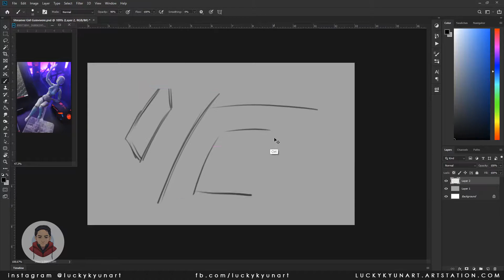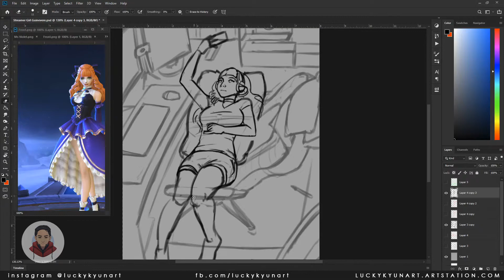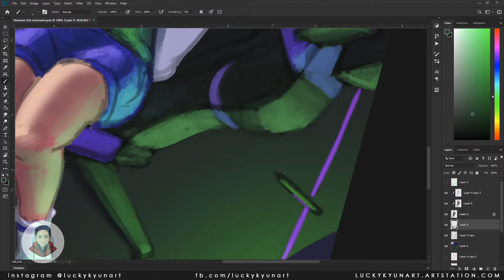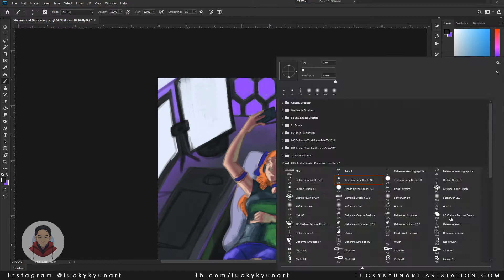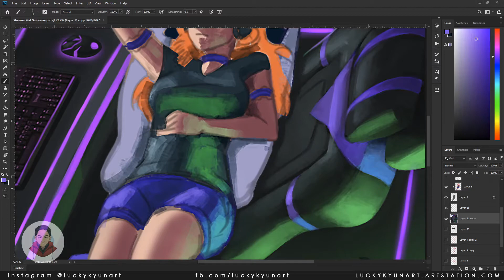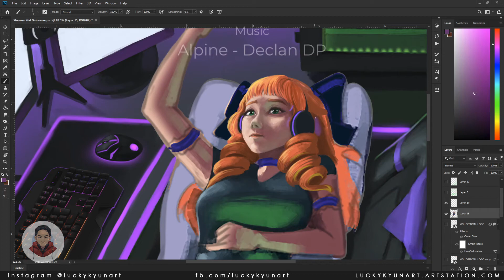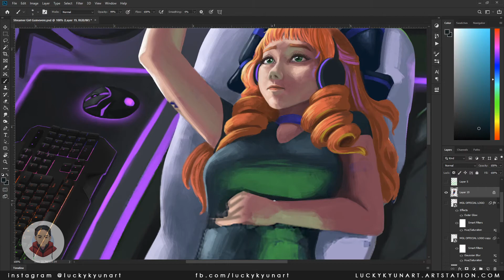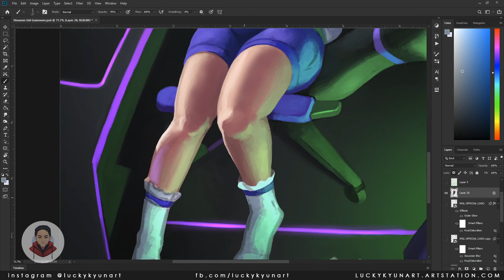Ms. Violet Guinevere Streamer Girl MLBB Speedpaint | luckykyunart (x16 Speed - Not so Fast)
I made this for 6 hours in total and didn't made it super fast forward to avoid seizure.

Declan DP - Friendship
MBB - Do It
Scandinavianz - St. Tropez
SilentCrafter - The Journey
Roa - Walk Around
Declan DP - Alpine
KODOMOi - Obento

@luckykyunart on Instagram
luckykyunart.Artstation.com
luckykyunart.Deviantart.com